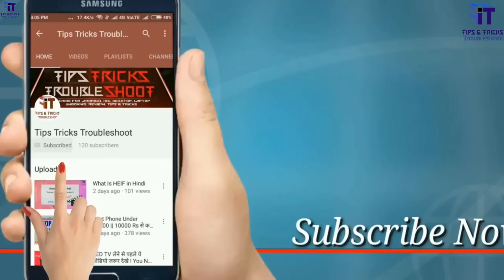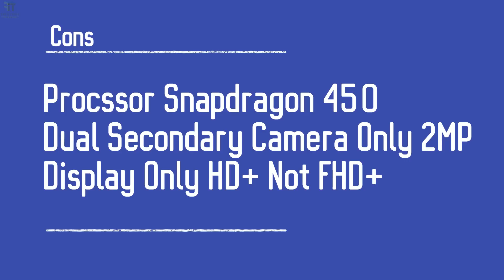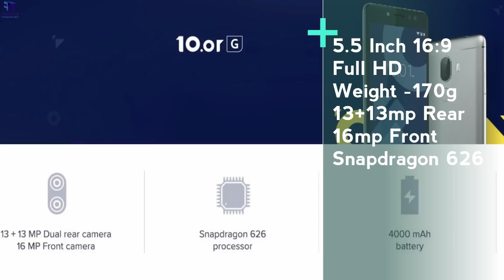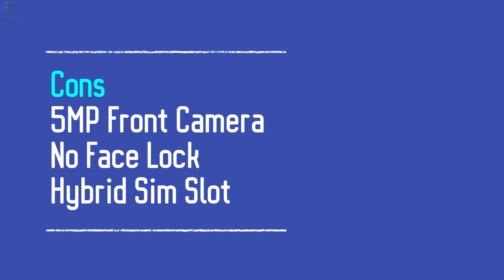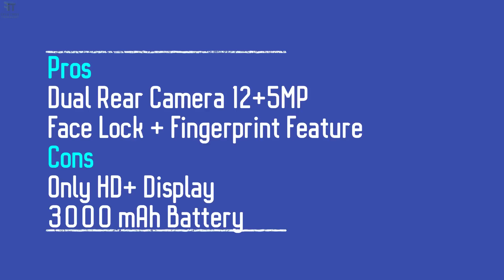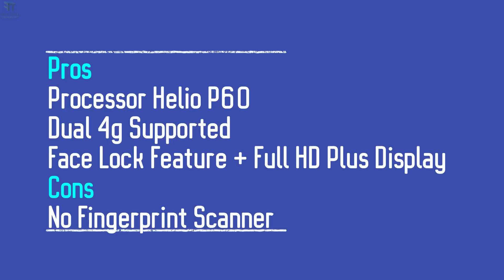Top 5 Best Phones Under ₹10000 (2018) | Best Smartphones to Buy?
Here, we bring you best 5 budget smartphones (under Rs 10,000) that have fast processor, great front and rear camera, best display quality, best security features and superb gaming performance. Choosing the right smartphone under Rs 10000 is not easy. With so many brands available in the market. In this video we have rated every mobile based on factors such as display, performance, battery backup, camera quality and price category. Today, features with dual cameras, bezel-less display, big battery have made their way to Budget smartphone category also. So here we have compiled the list of Top 5 best phones to make your buying decision easier. Xiaomi, Oppo, Huawei, 10 or , vivo and samsung many brand have there best smartphone under 10000 with high specifications but we ranked here only top 5 phone. 5th - Honor 7c (3gb ram 32 gb Storage - 9999/-) 4th- 10 or G (3gb/4gb Ram 32gb/64gb Storage - 7999/- & 9999/-) 3rd - Redmi Note 5 ( 3gb Ram 32Gb storage - 9999/-) 2nd - Redmi Y2 (3gb Ram 32 gb storage - 9999/-) 1st - Realme 1 (3gb Ram 32 gb storage - 8999/-).